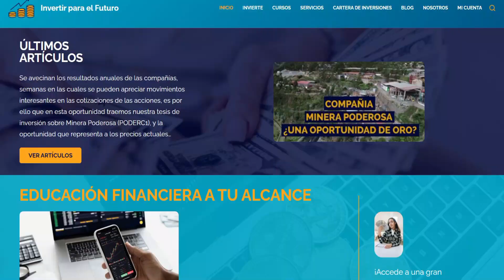Los MEJORES depósitos a plazo fijo en Perú - Mayo 2022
En este video te mostraré que entidades ofrecen las mejores tasas para los depósitos a plazo fijo en Perú.

💡¿Quieres invertir?

💡¿Ya inviertes en bolsa? Accede a nuestro club de inversión

Si te sirvió esta información. ¡Compártela a alguien a quien también pueda servir!